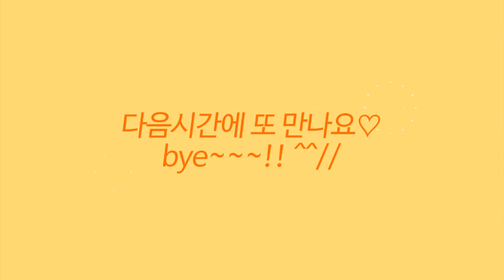[색종이스쿨] 한장으로 접는 엄마백조와 아기백조, one-fold mother and baby swan, 백조 종이접기, simple fold, origami